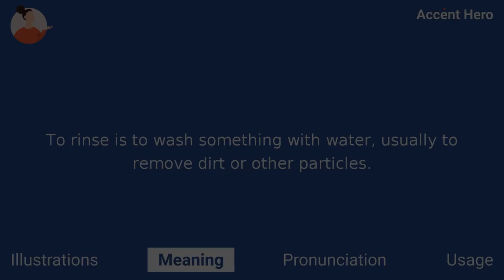RINSE - Meaning and Pronunciation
How to pronounce rinse?

This video provides examples of American English pronunciations of rinse by male and female speakers.
In addition, it explains the meaning of rinse through a definition and several visual examples.

IPA Transcription of rinse is /rɪns/.

Definition of rinse:
To rinse is to wash something with water, usually to remove dirt or other particles.

If you'd like to test your pronunciation of rinse, check out Accent Hero's real-time pronunciation feedback tool: